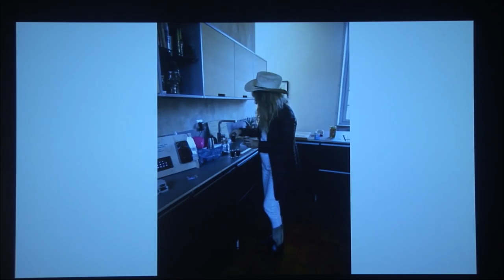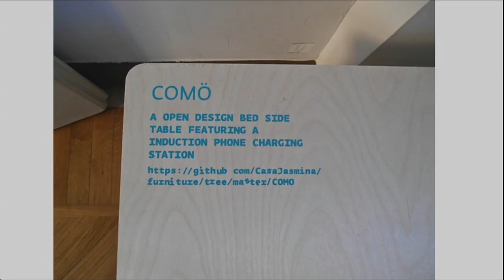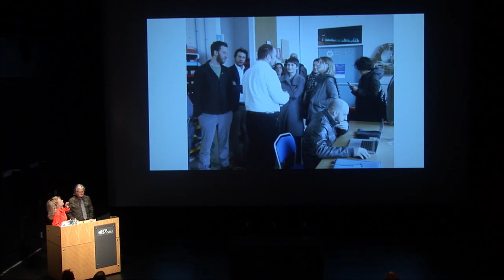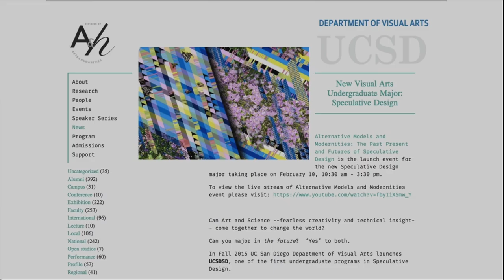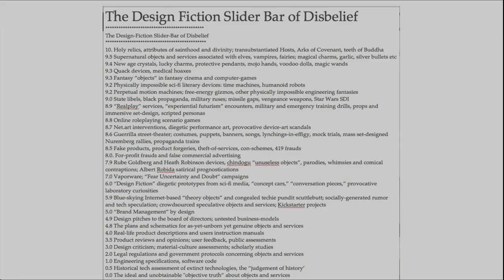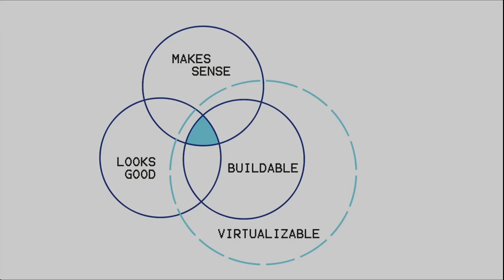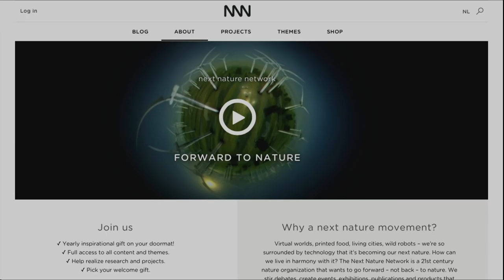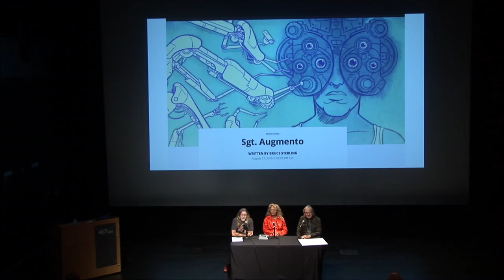Future Domestic Robots: Design Fiction and the Home of the Future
Bruce Sterling and Jasmina Tešanović
September 9, 2016
Calit2 Auditorium, Atkinson Hall, UC San Diego

Guest Speaker: Bruce Sterling, Sci-Fi writer and futurist
and Jasmina Tešanović, writer, activist and film director

Host: Arthur C. Clarke Center for Human Imagination

DESCRIPTION/ABSTRACT:

An evening with Bruce Sterling and Jasmina Tešanović, in which they will discuss two recent projects of speculative design. Jasmina Tešanović will discuss Casa Jasmina, a mix of lab, gallery space, and B&B in Turin, Italy, that aims to integrate traditional Italian skills in furniture and interior design with emergent skills in Italian open-source electronics as applied to “the internet of Things in the Home.” Bruce Sterling will discuss the upcoming installation for the Vitra Design Museum in Germany, which he and Jasmina have been in residence at the Clarke Center to incubate.

Bruce Sterling (cyberpunk visionary, futurist, and design theorist) and Jasmina Tešanović (writer, activist, and filmmaker) are in residence at the Arthur C. Clarke Center for Human Imagination collaborating with Sheldon Brown and the Clarke Center to create an installation for the Vitra Design Museum.

SPEAKER BIO:

Futurist, journalist, science-fiction author and design critic, Bruce Sterling is best known for his novels and his seminal work on the Mirrorshades anthology, which defined the cyberpunk genre. Sterling’s writings have been very influential in the cyberpunk movement in literature, specifically the novels Heavy Weather(1994), Islands in the Net (1988), Schismatrix (1985), and The Artificial Kid (1980). In 2005, he became "visionary in residence" at the Art Center College of Design in Los Angeles. His list of accolades include the Campbell Award in 1989 for his novel Islands in the Net; the Hugo Award in 1997 and 1999 for his novelettesBicycle Repairman and Taklamakan, respectively; the Hayakawa Award in 1999 also for Taklamakan; and the Clarke Award in 2000 for his novel Distraction. Sterling also founded the Viridian Design Movement, an environmental aesthetic movement founded on the ideas of global citizenship, environmental design, and techno-progressiveness. Bruce Sterling's numerous book-length essays both question and promote how the future is shaping our concepts of self, time, and space.

Feminist and political activist (Women in Black; CodePink) Jasmina Tešanović is a writer, journalist, translator and a film director. In 1978 she promoted the first feminist conference in Eastern Europe, “Drug-ca Zena” (Belgrade). With Slavica Stojanovic, she founded the first feminist publishing house in the Balkans, “Feminist 94.″ She is the author of Diary of a Political Idiot, translated in 12 languages: a war diary written during the 1999 conflict in Kosovo. Since then she has been publishing her work on blogs and other media, always connected to the Internet.